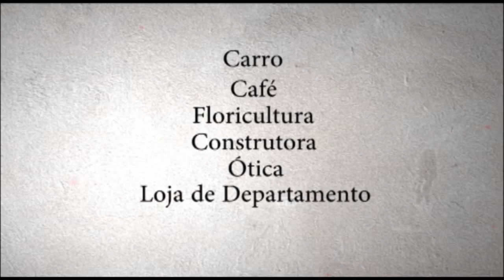Marcas Inesquecíveis ajuda no crescimento do mercado publicitário